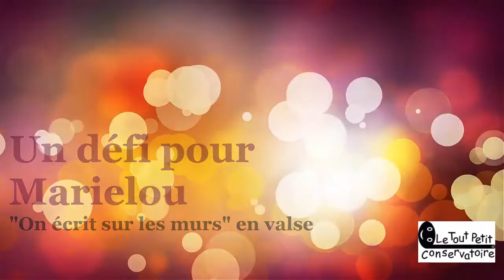Marielou relève le défi, chanter " on ecrit sur les murs" en valse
J ai la chance d avoir une élève belle, intelligente qui prend des risques en musique: aujourd hui, je propose de chanter "On écrit sur les murs" en valse. Bravo Marielou!